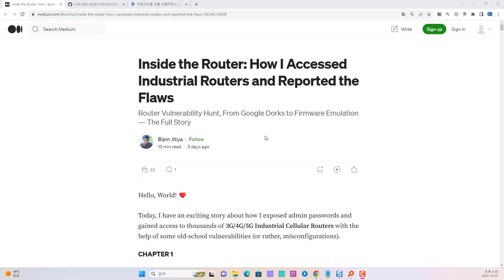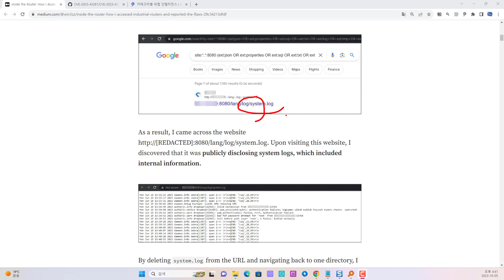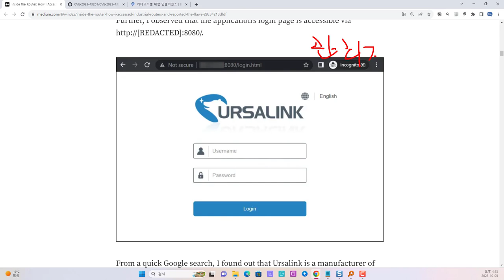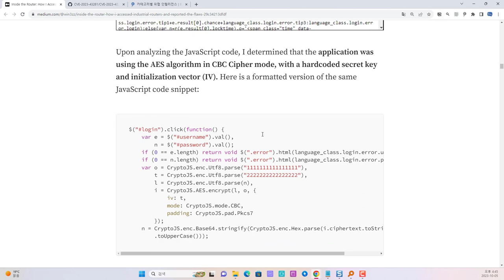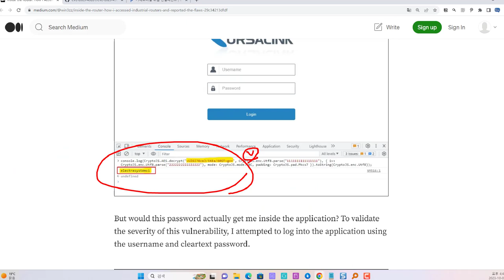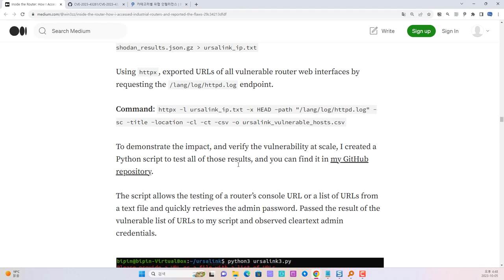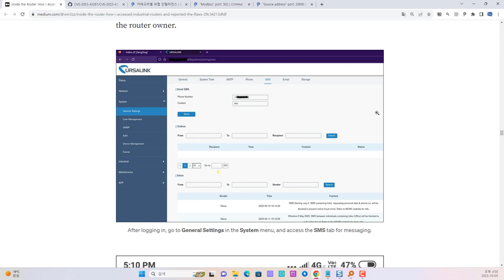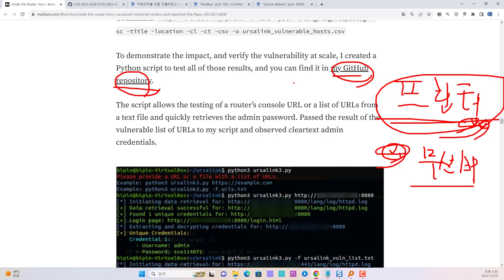산업제어 라우터 버그헌팅 사례 리뷰!! OSINT 검색의 중요성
보안프로젝트에서 제공하는 IT 강의입니다. 이번 강의 주제는 "산업제어 라우터 버그헌팅 사례 리뷰 hacking bughunter " 입니다. OSINT 검색 서비스에서 관리자 페이지 접근 및 암호 생성, 저장 미흡 방식으로 인해 취약점이 존재하는 라우터 장비의 관리자 페이지 침투 사례와, 쇼단을 이용하여 대량의 사이트를 공격할 수 있는 보안 위협을 잘 설명하고 있습니다.